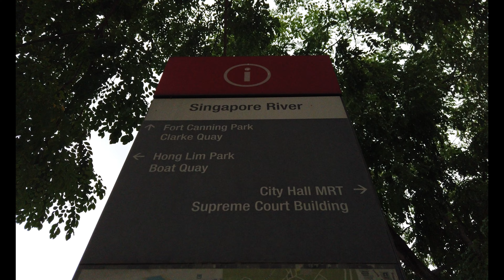Exploring Singapore: Boat Quay and Jubilee Walk Guided Tour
🚶‍♂️Embark on the ultimate adventure with our guided walking tour at Boat Quay and Jubilee Walk in Singapore! Explore the rich history and vibrant culture of these iconic landmarks as we uncover hidden gems and fascinating stories along the way. Join us for an unforgettable journey through time and discover the true essence of Singapore's heritage.